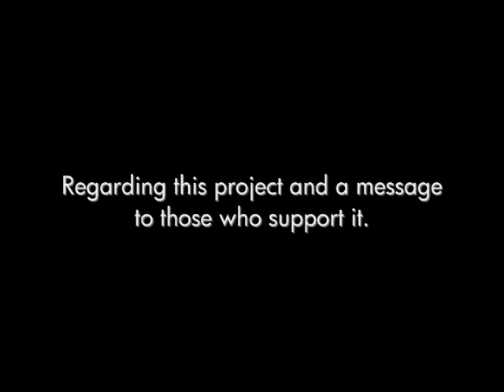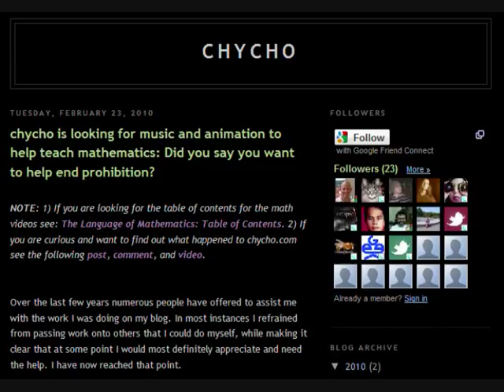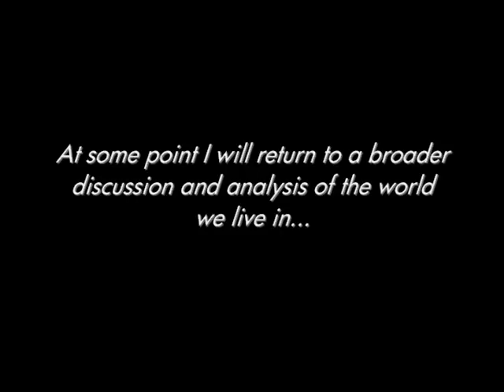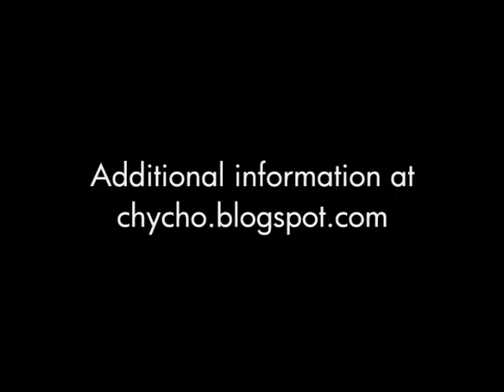this project is now in full swing... see chycho.com for more recent updates (95)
Text associated with this video at:
"Update for chycho.com and The Language of Mathematics: Introducing "420math" and "Math in Real life"

Further information on The Project at:
"chycho is looking for music and animation to help teach mathematics: Did you say you want to help end prohibition?"

Peace,

chycho